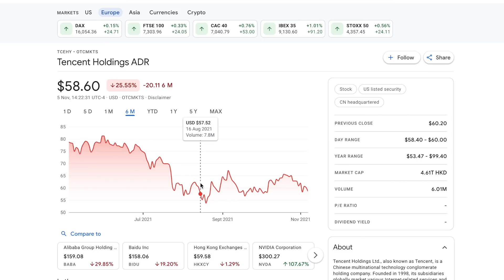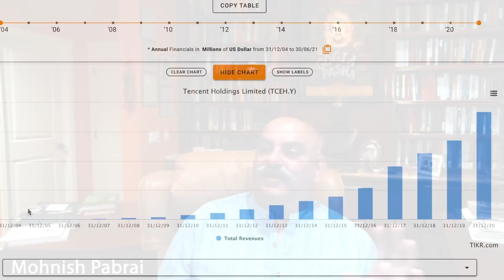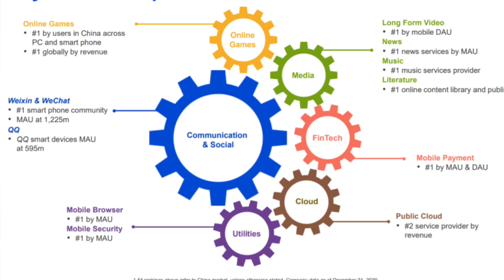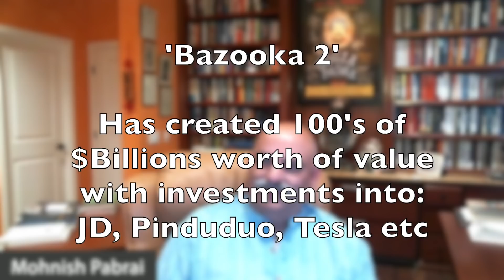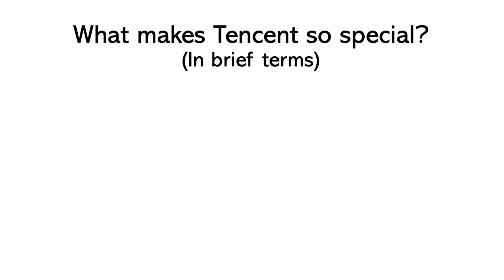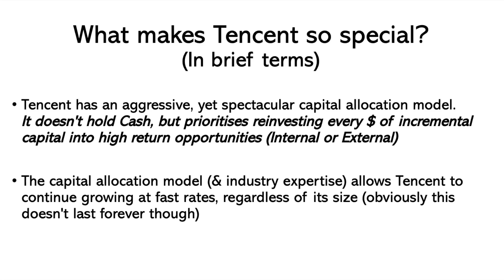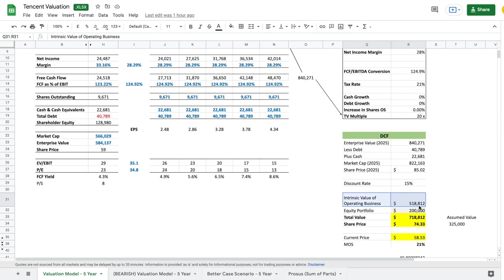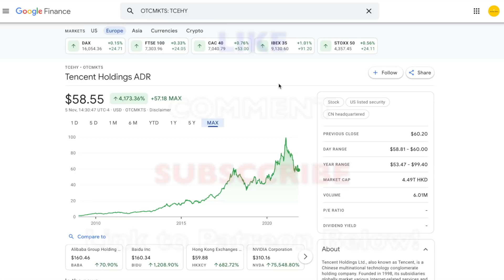Why Mohnish Pabrai Loves Tencent : (I Bought More Tencent Stock)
If the link doesn’t work for whatever reason you can browse the benefits/page by searching my name.